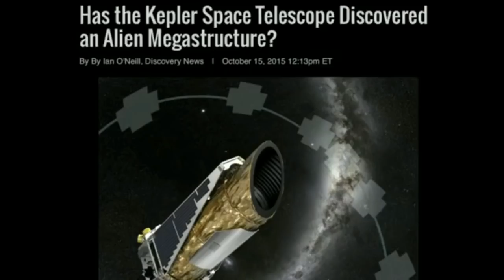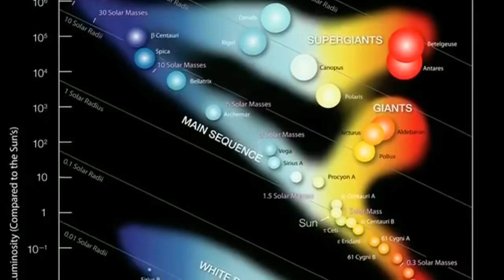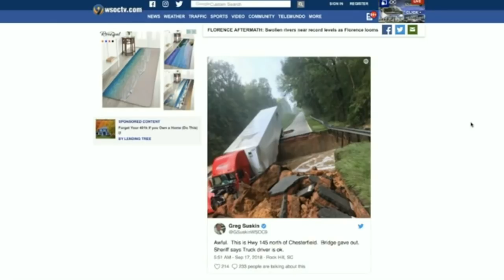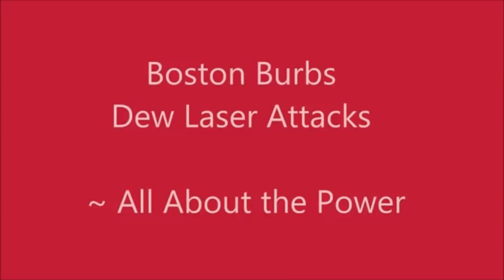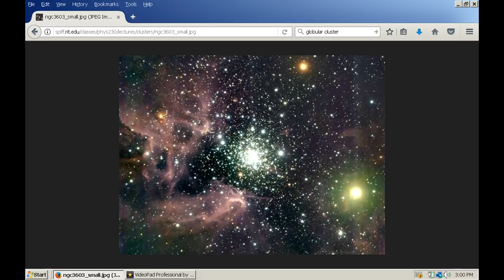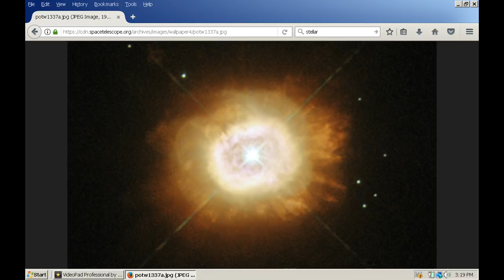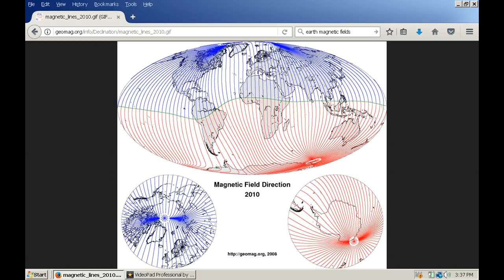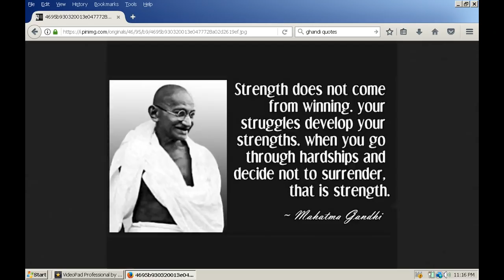Plasma & The Pole Shift!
Plasma structures are forming on the sun, that indicate our sun is in a transition stage correlated to pole shifts!